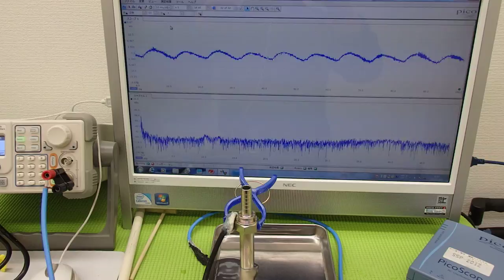オリジナル超音波実験 Ultrasonic experiment （超音波システム研究所 ultrasonic-labo）